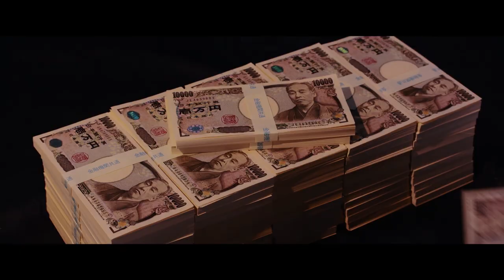映画『大阪闇金』予告編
大阪市西成区を舞台に、ヤミ金融に群がる人々の悲哀や狂気じみた人間模様を描くハードボイルドドラマ。ヤミ金融業者として働くことになった若者が、さまざまな境遇の人々との出会いを通じて成長していく。監督は『大阪外道 -OSAKA VIOLENCE-』などの石原貴洋。ドラマ「だれかに話したくなる山本周五郎日替わりドラマ」などの柾木玲弥が主人公、彼を導くベテラン社員を『CONFLICT ～最大の抗争～』シリーズなどの中野英雄が演じるほか、榊原徹士、朝井大智、木田佳介、兒玉遥らが出演する。